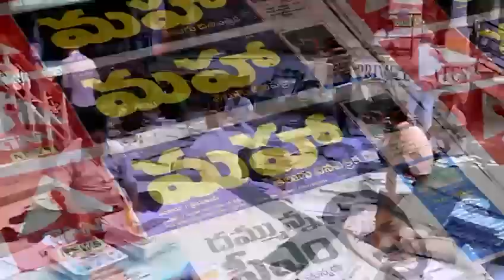త్వరలో మీ ముందుకు "మహా" దినపత్రిక | MAHAA Telugu News Paper coming soon | ANN Telugu